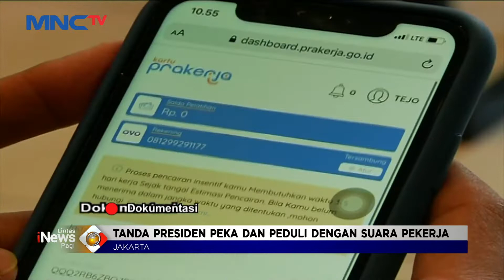Partai Perindo Apresiasi Revisi Aturan JHT LintasiNewsPagi 01/03